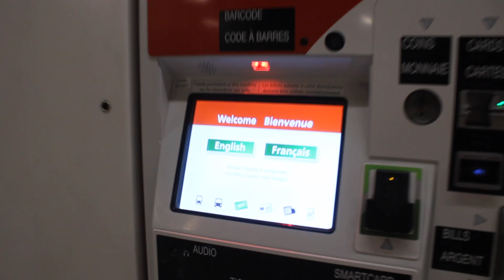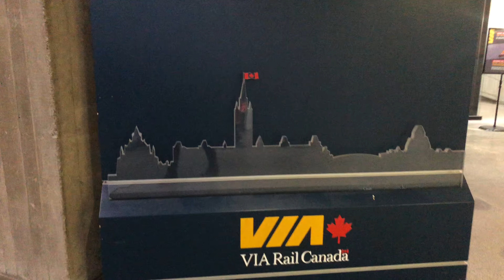سەپەر خاتىرلىرىم | ئوتتاۋا - تورونتو | كانادادىكى ھايات | ساياھەتلەر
كانادادىكى ھايات